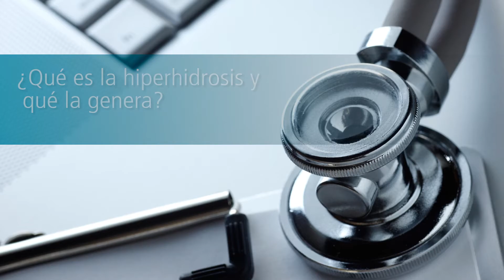¿Cómo tratar la hiperhidrosis? - Dr. Llobregat Poyán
El Dr. Llobregat Poyán, experto en el tratamiento de la hiperhidrosis, es un referente en cirugía torácica. En este vídeo nos habla de esta patología causada por la hiperexcitación del sistema nervioso autónomo. En casos severos la cirugía es la mejor solución, con una alta tasa de éxito y una rápida recuperación.

¿Quieres más información de hiperhidrosis?